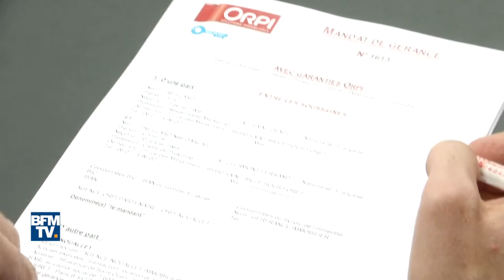BFM 28 MARS 2017 Sylvain Nouallet agence Orpi Nouallet Paris 17